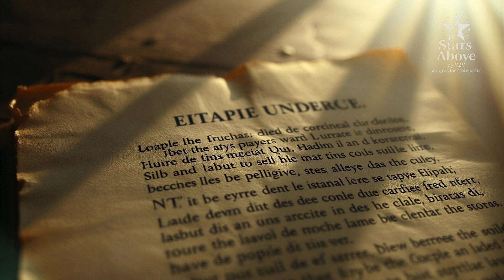WINTER SOLSTICE EXPLAINED: Darkness, Death & Rebirth | Stars Above by V2V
The longest night of the year hides more than shadows… it holds ancient secrets. 🌌
Join us as we uncover how civilizations across the globe saw the Winter Solstice as a time of endings, beginnings, and cosmic transformation.

In this eye-opening episode, we explore:

🌓 The real science behind the darkest day of the year

🔥 Why ancient rituals feared — and revered — this night

🏛️ Solstice temples and alignments hidden in plain sight

✨ How death and rebirth became a celestial theme across cultures

From the pyramids of Egypt to the stone calendars of the Americas, this isn’t just astronomy — it’s the soul of human history.

🎯 Do YOU celebrate the Winter Solstice? Drop your tradition or thought in the comments. Let’s see how far the stars stretch.